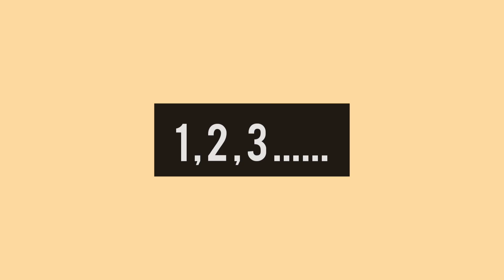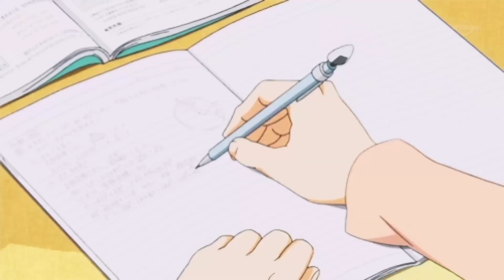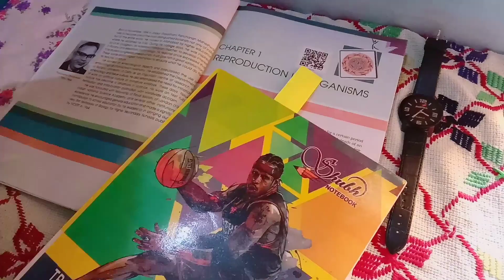✨STUDY VLOG📑 ☺ ll class-12th📔 edition ll studing ll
hey guys☺🦋
🔥🔥 how are you all hope you are fine and doing great in this blog it is my after school routine📑📔 plus studying vlog watering🌱 some plants giving some new thought✨ and motivation through this video is only my motive hope you like this video if you like so please subscribe🔔 😆to my channel and also like the video don't forget to comment✏️📚 down your favourite part😁
music used in this video to make it more amazing and aesthetic 💙

Forrest keller
__long ago__